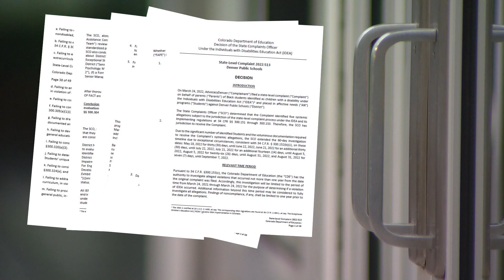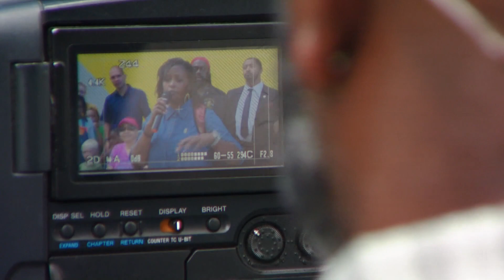State finds multiple issues with DPS program that includes disproportionate number of Black boys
In 2020, the district had a plan to close the affective needs program, calling it "one of our most glaring examples of institutionalized racism."

9NEWS (KUSA) is located in Denver, Colorado.